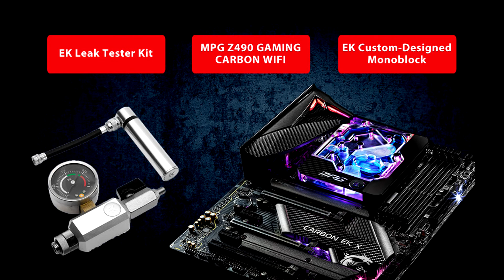MSI Announces MPG Z490 Carbon EK X Motherboard